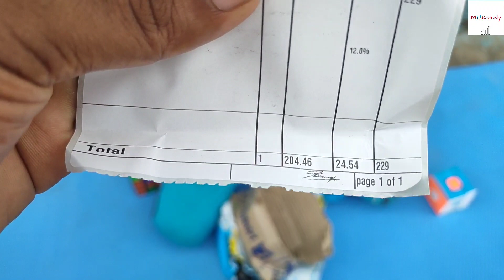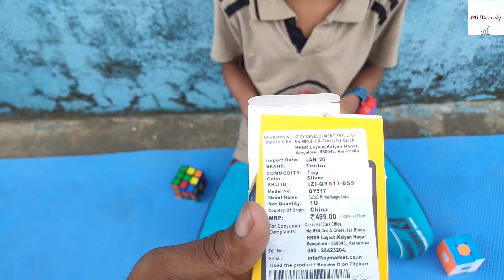Mirror Cube Unboxing 3×3 (Rs 229) || Rubik's Cube Unboxing || Milikstudy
Hi Friends,
Hamne bahoot si jagahon mai dekha hoga ki log aksar Rubik's Cube solve karte hai .
Aur hame initial mai Rubik's Cube ko solve karna bahoot hi mushkil lagta hai .
Agar aap bhi Rubik's Cube solve nahi kar pa rahe hai .
To aap bilkul sahi jagah par hai .
Aur aap bhi agar Rubik's Cube sikhna chate hai ya agar aap sikhne mai interested hai.
To aap ko yeh video se bahut hi jayada madad mil sakta hai .
Agar iss video ko aap baar baar dekhiye ga to aap 1 ya 2 din mai hi solve karna sikh jayenge.
Iss video mai maine Rubik's Cube solve karna Step by Step bataya hai.

Rubik's Cube Se Related Videos Dekhen

How To Solve A Rubik's Cube || Part 1

How To Solve A Rubik's Cube || Part 2

How To Solve A Rubik's Cube || Parr 3

How To Solve A Rubik's Cube || Part 4

How To Solve A Rubik's Cube || Part 5

How To Solve A Rubik's Cube || Part 6

How To Make A Cross In Rubik's Cube

How To Solve A Rubik's Cube in 2021

8 Years Child Solving A Rubik's Cube

Addition Magic Trick

Ha to Doston agar aap sab ko hamare samjhane ka andaaz accha laga  ho,
to Iss video ko LIKE kar dijye aur zayada se zayada SHARE kar dijye.